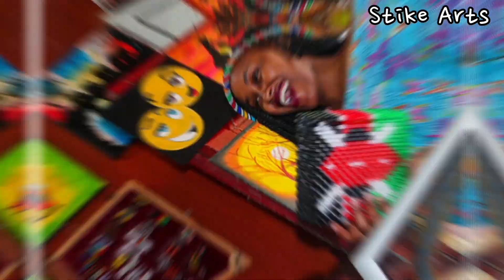Beaded Kenyan Coat of Arms design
Today we get to showcase this beautiful design of the Kenyan Coat of arms that we managed to make using the loom beading method

I'm Stephen, I see the world from a creative perspective, I love beading and have been practicing this skill for over 10 years now.

MISSION
Through my quest to foster innovation,  creativity and passing down the rich African skills, I decided to start making these videos through which we share ideas, lessons and take you behind the scenes on what goes into making an authentic African  beaded jewelry.
I would love to pass down all the ideas that I have to the next generation so that these creations get to more people

we really hope this content will add value to your art career and if you love this content and would like to see it reach more people kindly don't forget to leave a like 👍 and comment  on the video
Also occasionally pass by our Youtube Community Tab to participate on our frequent topics & see our upcoming projects
To support us continue making this content

Message Stike Arts & Landscaping on WhatsApp.